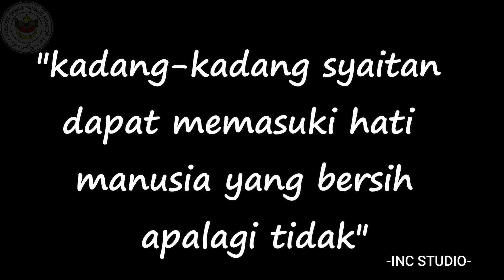GODAAN SYAITAN (part1) SHORT FILM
VIDEO PENDEK BERUNSURKAN NASIHAT LAKONAN PELAJAR PONDOK TAHFIZ PADANG BONGOR